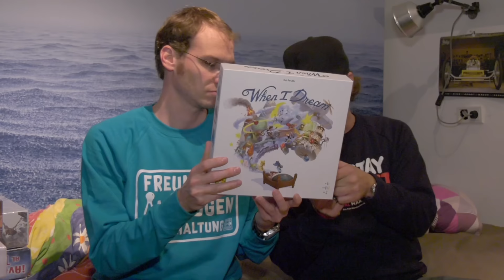Essen 2017 - Tag #2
Auch am zweiten Messetag haben wir viele neue Spiele entdeckt. Vielleicht ist noch die ein oder andere Entdeckung für euch dabei. Unser Stand ist in Halle 8 C121.

Hunter & Cron werden unterstützt von:
Würfel & Zucker - Das neue Brettspiel Café in Hamburg